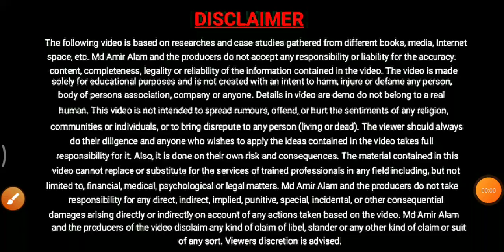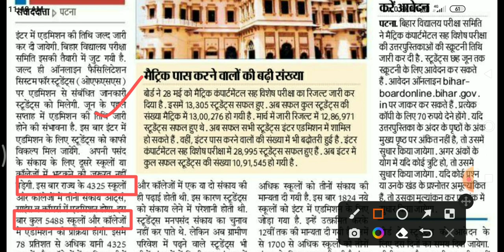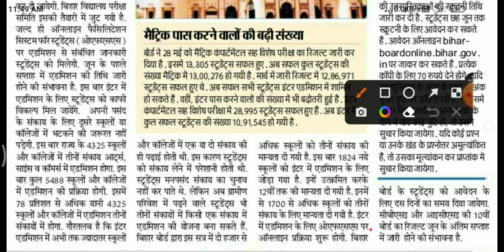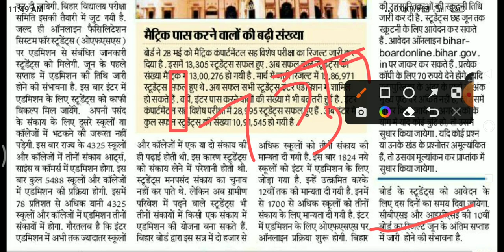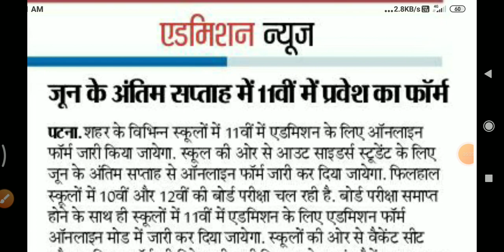Bihar Board Inter Admission 2022 । Inter Admission kab hoga 2022 । 11th me Admission kab se hoga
Namskar dosto,

Doston is video mein bataya gaya hai ki Bihar inter admission 2022 ka date kab tak aaega. Bihar 11th admission date 2022. Bihar board mein 2022 session ke liye 11th mein admission kab se hoga. Digital power